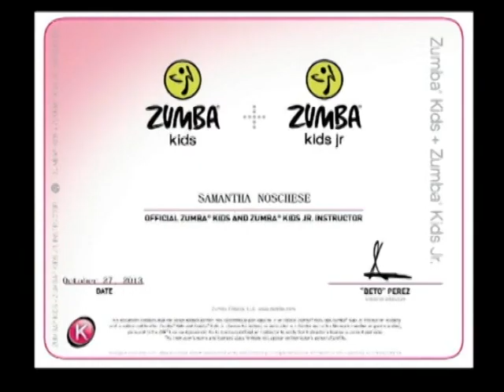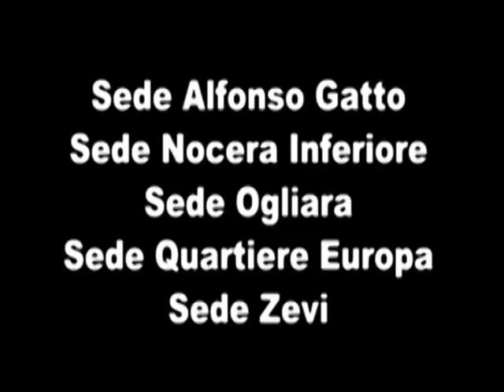A.S.D. MarSà Dance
Video dimostrativo A.S.D. MarSà Dance